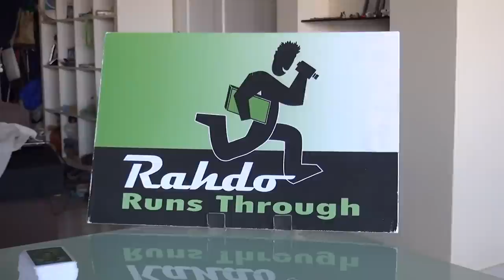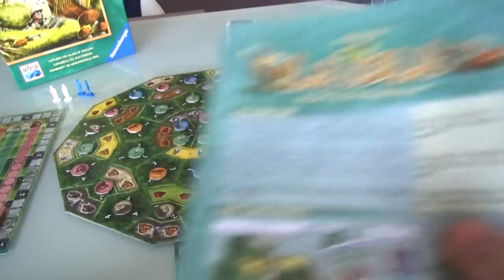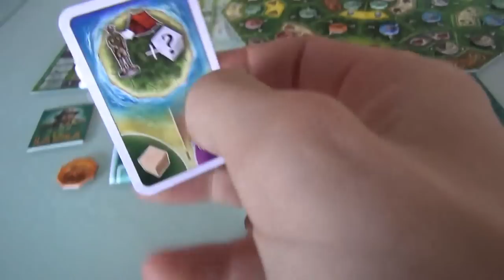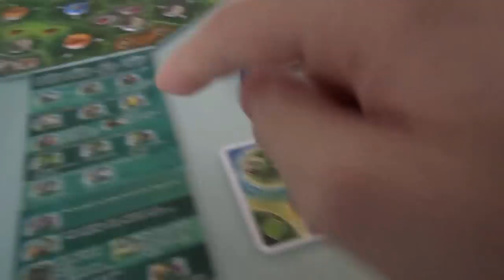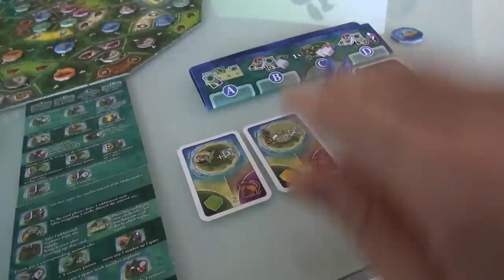La Isla Gameplay Runthrough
A video outlining gameplay for the boardgame La Isla.

14:23 Information only gives points at the end of the game... during the game no matter what the value of the Information is you always score 1 point for a little tile and 2 for a big tile whenever you move the track of the respective animal